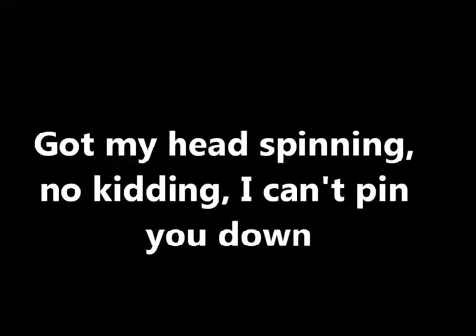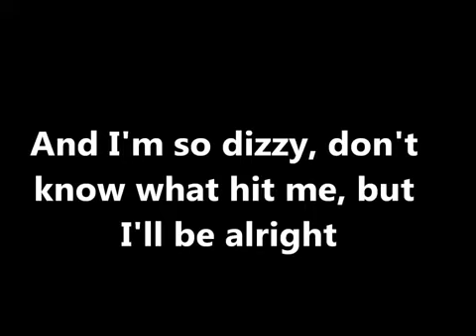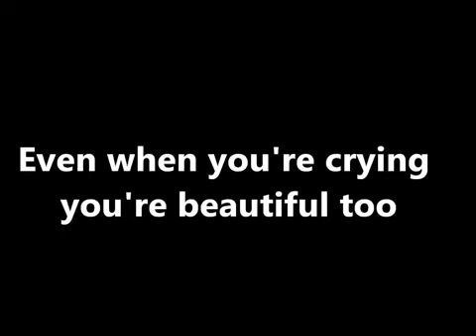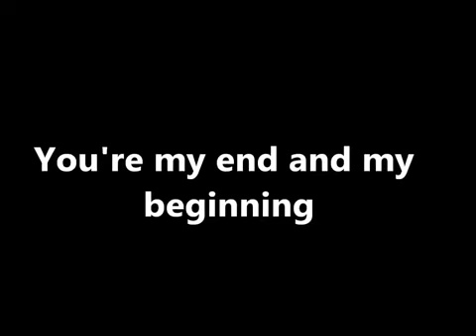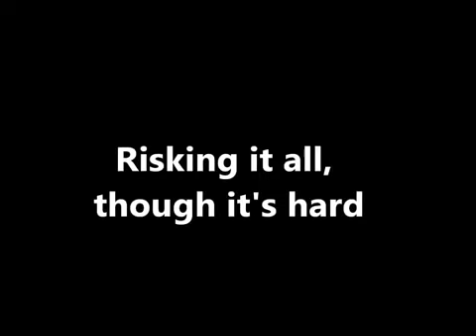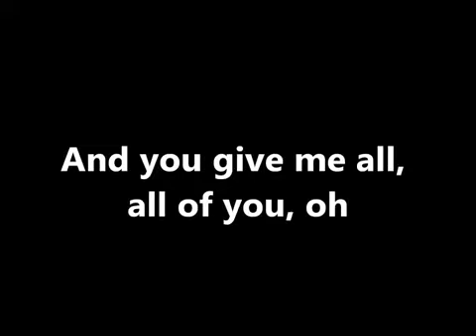John Legend - All Of Me (Lyrics)